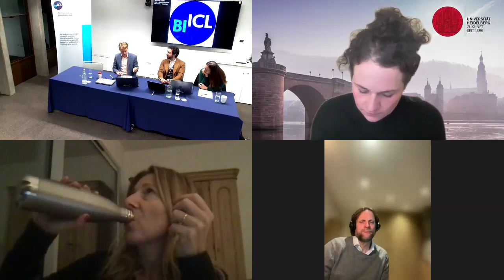Tackling Climate Change Through Private Law: Comparative Insights and Prospects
Climate change is currently the most important "super-wicked" problem faced by humankind, considering that time is running out, there is no central authority to tackle it and those seeking to end this problem are also causing it. Its great importance and critical role in nowadays global debate around public policies is clearly witnessed by an always more pervasive and complex climate governance at various levels. However, this governance - public in its essence - cannot be complete without the analysis of the increasingly pivotal role of Private Law, critical for tackling climate change.

Bringing together academics from different legal systems - who are also National Rapporteurs in the latest BIICL project to create a "Global Toolbox on Corporate Climate Litigation" - this webinar offered comparative insights in this new and timely field, analysing the most relevant examples from France, Germany, the Netherlands, and the UK. This event also provided the opportunity to learn about future prospects, both related to domestic legislation and litigation, in the various legal context analysed, keeping an eye to the novelty at the European and international levels.

Speakers:
-  Dr. Kim Bouwer, Assistant Professor, Durham University Law School
-  Prof. Elbert de Jong, Professor of Law, Economics and Governance, Utrecht University School of Law
- Prof. Mathilde Hautereau-Boutonnet, Professor of Private Law and Researcher in Environmental Law, Aix-Marseille University, and BIICL Visiting Research Fellow
-  Dr. Sophia Schwemmer, Researcher, Institute for Foreign and International Private and Business Law, University of Heidelberg

Event convened by Dr Ivano Alogna, Research Leader in Environmental and Climate Change Law at BIICL and Prof. Duncan Fairgrieve, Senior Research Fellow in Comparative Law and Director of the Product Liability Forum at BIICL.